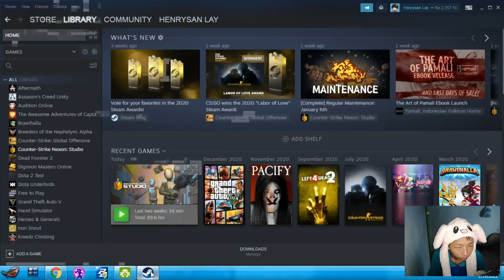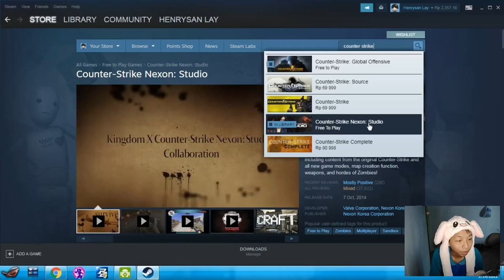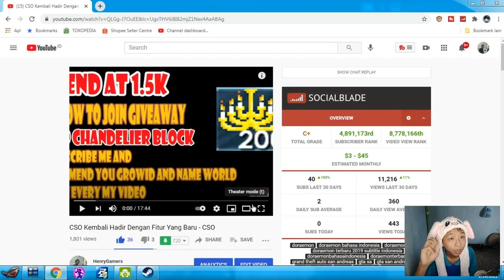Menjawab 1 Pertanyaan Dengan Waktu 3 Menit - CSNS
Description :
bnyk pertanyaan sahabat nanyain soal CSNS, atau CSNZ semua terjawab di sini ya :)